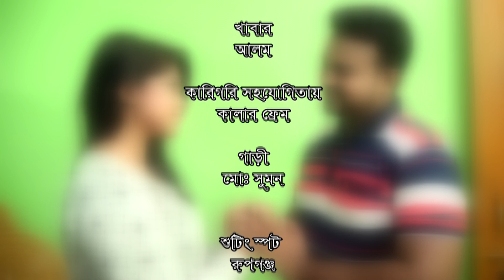Premar Pagal | Taniya Ritu | Jakariya | Mitu Kobir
Join to our Channel Shopno Music and Enjoy more Bangla Songs/Music Videos and Bengali drama, koutuk .

Title :  Premar Pagal,
Cast : Taniya Ritu , Jakariya , Mitu Kobir
D.O.P : Dulai
Label :Shopno Music

Produced by Shopno Music.

All Contant rights Shopno Music. Visual and Audio Contant is Copyrighted Content of Shopno Music.
Thanks.